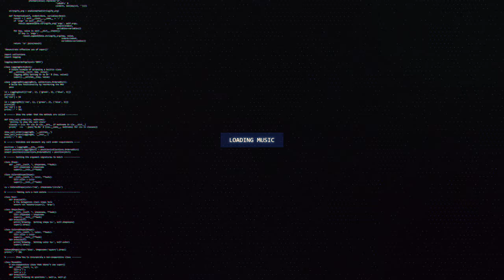PR1ME - Obelisk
🔊 [Dubstep] PR1ME - Obelisk